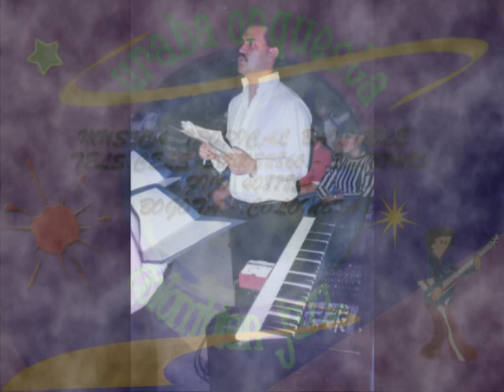URABA ORQUESTA COLOMBIAN JAZZ no se tu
URABA ORQUESTA COLOMBIAN JAZZ no se tu maestro Rafael cristancho sax soprano